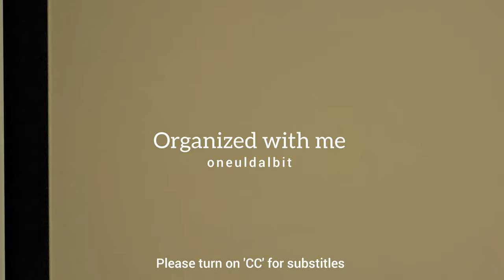Organized with me | Refrigerator organization | 냉장고 청소와 정리하기 | 다이소 냉장고 정리함으로 정리 ✔️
Please turn on 'CC' for substitles

Hi, this is oneuldalbit
I hope you have a fun and happy Lunar New Year holiday.  Happy New Year ✨️

Today, I prepared a Cleaning and Organizing video of refrigerator.

자막은 'CC' 로 설정해 주세요

안녕하세요 오늘달빛입니다.
즐곱고 행복한 선 연휴 되시기 바랍니다. 새해복 많이 받으세요.

오늘은 냉장고 청소와 정리하는 영상을 준비했습니다.

재미있게 시청해 주시길 바라며, 다음 영상에서 뵙겠습니다.

 감사합니다,

📌 Namele refrigerator sterilizing deodorizer
      Namele 냉장고 살균 탈취기

1. 나노워터이온기술: 나노워터이온기술은 침상전극과 대극판으로 한 쌍의 방전전극을 형성하고 고압전격공기가 응축되어 형성된 물방울로 매초 약 5000억개의 나노급 하전수입자를 생성할 수 있으며 직경은 약 5-20nm이며, 물입자에는 자유 수산기(O-H)가 다량 포함되어 있어 접촉하는 박테리아, 바이러스, 냄새, 알레르겐 및 기타 유기물의 수소(H)를 탈취하여 분해하거나 비활성화할 수 있습니다.
NAMELE NL01-03/01A는 물에서 탄생한 차세대 건강나노물이온기술입니다. 나노급 미세물이온으로 OH라디칼이 다량 함유되어 있으며 OH라디칼은 반응성이 높아 냄새, 세균 바이러스, 알레르겐 등 유기물 속의 수소(H)를 탈취하여 분해 또는 비활성화시켜 공기살균, 냄새 제거 및 과일채소 보존의 효능을 얻을 수 있습니다.
2. 공기 살균 및 탈취는 가정용 냉장고에서 다양한 냄새를 제거하는 데 매우 적합합니다.
3. 청과물 보존, 유해균 및 세균 제거 및 사멸, 특히 대장균, 황색포도상구균, 황색포도상구균, 코로나바이러스의 사멸효과 우수
4.동시에 속옷, 속옷, 양말을 살균하는 데 사용할 수 있으며 독특한 냄새가 나는 외투 의류를 탈취하고 살균할 수도 있습니다.

3월새봄 특급 할인 이벤트
3/1~3/14에 파격 세일!
각 쇼핑물에 59,000원으로 구매됩니다.

📌 DAISO Product information and timeline
      다이소 상품 정보와 타임라인

03:19
쿨맥시 직사각 1호 (손잡이형)
56391 /  2,000원

04:15
다용도 칸막이 정리함
51704  / 2,000원

04:53
냉장고 멀티 정리함 5호
1039470 / 3,000원

05:38
냉장고 시스템 용기 2호
1001124 / 1,500원

06:31
TH 야채 탈수기
1020457 / 5,000원

07:02
다용도 칸막이 정리함 대
66312 / 3,000원

08:57
채망포함 투명바트
1033637 / 5,000원

09:43
냉장고 틈새 수납케이스
1001076 / 2,000원

10:23
클리어 바구니
1033085 / 1,000원

10:49
주방 다용도 칸막이 4개입
1035246 / 1,000원

11:13
소스홀더 5개입
1035247 / 1,000원

11:32
TS 스텐뚜껑 내열 유리 물병 (1.3L)
1009402 / 5,000원

* If you sign up through those links, I can receive small benefits)